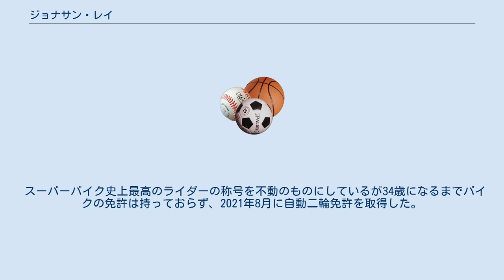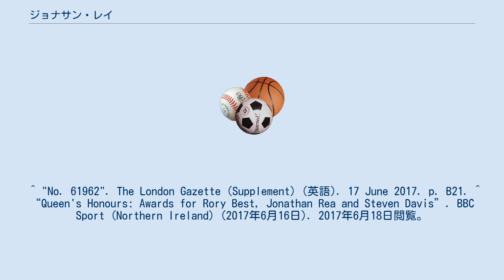ジョナサン・レイ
ジョナサン・レイ（Jonathan Andrew Rea MBE, 1987年2月2日 - ）は、イギリス・北アイルランド出身のモーターサイクル・ロードレースライダー。
2015年・2016年・2017年・2018年・2019年・2020年のスーパーバイク世界選手権チャンピオン。
2012年・2019年 鈴鹿8時間耐久ロードレース優勝。
大英勲章受賞（2017年）。
 1997年にデビュー。
 2015年にカワサキに移籍して以降勝利を重ね、スーパーバイクの記録を次々と塗り替える。
 スーパーバイク史上最高のライダーの称号を不動のものにしているが34歳になるまでバイクの免許は持っておらず、2021年8月に自動二輪免許を取得した。
その後、自身初の愛車となるZ900RSを購入した。
 ^ "No. 61962". The London Gazette (Supplement) (英語). 17 June 2017. p. B21. ^ “Queen's Honours: Awards for Rory Best, Jonathan Rea and Steven Davis”. BBC Sport (Northern Ireland) (2017年6月16日). 2017年6月18日閲覧。